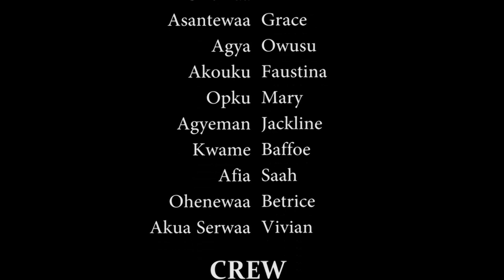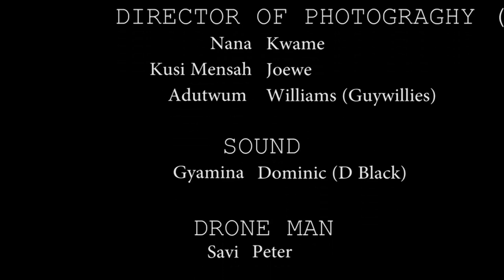AWARIE KWAN WARE PART 7, LATEST MOVIE 2021